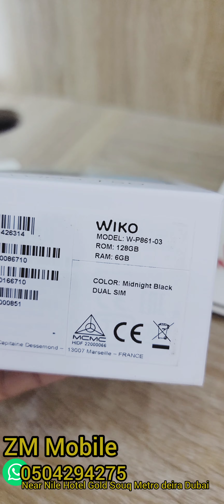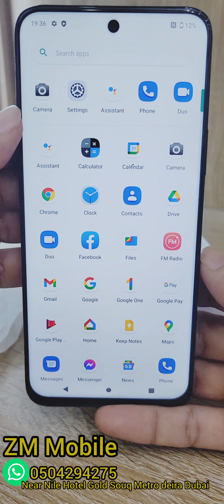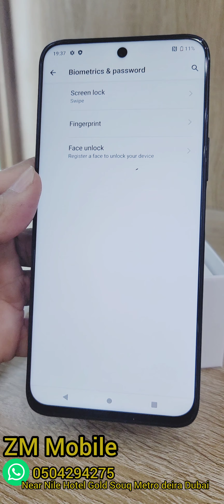Wiko T50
Storage 128GB
RAM 6GB
Dual Sim
size 6.6
LCD type IPS
Android 11 Version
CPU Octa Core
Camera 64MP
Front 8MP
Sensor Finger Print
Battery 4000mAh
Color Black Gold Pink

shop location

Samsung
   (used mobile price list)

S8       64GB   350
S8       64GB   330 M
S8+     64GB   400
S8+     64GB   360 M
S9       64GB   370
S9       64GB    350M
S9+     64GB    430
S9+     64GB    400 M
S10E    128GB  430
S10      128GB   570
S10+   128GB    670
S10 5G 128GB   630
S20 FE  128GB   530
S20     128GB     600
S20+    128GB    610
S20 Ultra  128GB  800
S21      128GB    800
S21+    128GB    850
S21  Ultra  128GB   1200
S21  Ultra  256GB   1300
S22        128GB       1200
S22+      128GB       1340
S22 ultra   small Lcd   1650
S22 ultra  128GB   1900
S22 ultra   256GB  2050
Z Flip 2   128GB      830
Z Flip 3 5G  128GB 1100
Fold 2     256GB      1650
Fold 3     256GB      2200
Fold 3  2sim 256GB 2250
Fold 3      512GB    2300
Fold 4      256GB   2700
Note8     64GB      430
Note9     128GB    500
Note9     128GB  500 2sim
Note10   256GB  600
Note10  5G  256GB  600
Note10+  Small LCD  520
Note10+    256GB    800
Note10+ 5G 256GB 860
Note20   128GB   700
Note20 Ultra  128GB 1050
Note20 Ultra  256GB 1200

（A+ grade clean price list）
S8
1sim 64GB  A+ 390
2sim 64GB A+ 400

S8+
1sim 64GB A+  420
2sim 64GB A+ 450

S9
1sim 64GB  A+ 410
2sim 64GB A+ 450

s9+
1sim 64GB A+ 470
2sim 64GB A+ 510

S10
1sim 128GB A+  600
2sim 128GB A+  600

S10+
1sim 128GB A+ 720
2sim 128GB A+ 800

S10   5G
1sim  256GB A+   700

S20
1sim  128GB A+   680
2sim 128GB  A+   690

S20+
1sim 128GB  A+   580改
2sim 128GB A+    650改
1sim 128GB A+    730原
1sim 256GB A+    750原

S20 ultra
1sim 128GB A+  830改
1sim 128GB A+  950原

S21
1sim   128GB  A+   880
1sim   256GB A+    900
2sim   128GB A+    870

S21+
1sim   128GB A+   900改
2sim   128GB A+   920改
1sim   128GB A+   950原
1sim   256GB A+   950原

S21 ultra
1sim  128GB  A+   1150
2sim   128GB A+    1300
1sim   128GB A+   1300
1sim   256GB A+   1400
2sim   256GB A+  1430

S22
1sim   128GB A+  1330
2sim   256GB A+  1350

S22+
1sim   128GB  A+    1370
2sim  128GB  A+     1350

S22 ultra
1sim  128GB  A+  2100
1sim  256GB A+   2100
1sim  512GB  A+   2150
2sim 128GB  A+   2030
2sim 256GB  A+   2250
2sim  512GB A+    2250

Note8
1sim 64GB  480
2sim 64GB  500

Note9
1sim 128GB 520
2sim 128GB 550

Note10
1sim 256GB A+ 660
Original pen 50AED

Note10 5G
1sim 256GB A+  660
Original pen 60AED

Note10+
1sim 256GB A+  890
2sim 256GB A+  900
Original pen 60AED

Note20
1sim   128GB A+   710
2sim  128GB A+   720
Original pen 80AED

Note20 ultra
1sim 128GB A+   1200
1sim 256GB A+   1300
2sim 128GB A+   1250
Original pen 80AED

（Dot mobile price list）

S8    A+ Dot    350

S8plus     A+ Dot   360
S8plus     A   Dot   330

S9    A+ Dot    320
S9    A   Dot    300

S9Plus  A+ Dot   400
S9plus  A   Dot   370

S10   A+ Dot    440
S10   A   Dot    400

S10 5G   A+Dot   550
S10 5G   A  Dot   500

S10plus  A+  Dot  530
S10plus  A    Dot  500

S20        A+  Dot  500
S20        A    Dot  470

S20 plus   A+  Dot  530
S20 plus   A    Dot   490

S20 Ultra       A+  Dot  730
S20 Ultra       A    Dot   700

S21             A+ Dot   700
S21             A   Dot   660

S21 plus   A+  Dot  720
S21 plus   A    Dot   690

S21 Ultra       A+  Dot  1030
S21 Ultra       A    Dot  930

S22 Ultra       A+ Dot  1530
S22 Ultra       A    Dot  1480

N8    A+ Dot   400
N9    A+   Dot   430